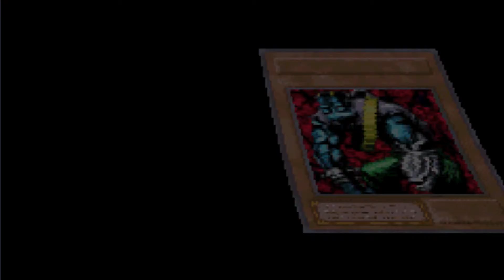Let's Play Yu-Gi-Oh The Eternal Duelist Soul Part 34 Blauäugiger Ultimativer Drache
Ja, der bescheuerte Ultradrache macht mir immer noch das Leben schwer